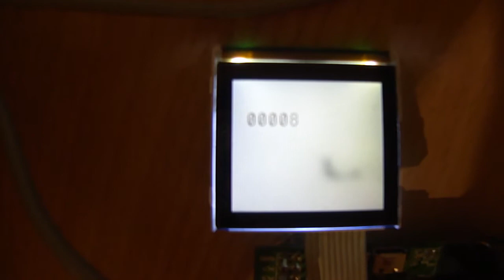STM32 & ChibiOS/RT - QtCreator & Encoder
QtCreator project and Encoder demostration